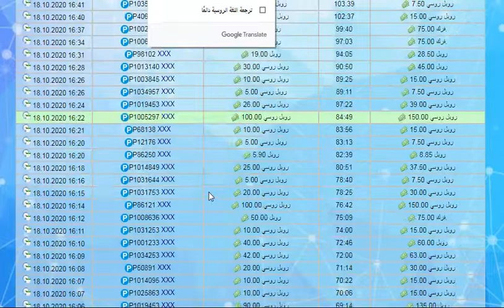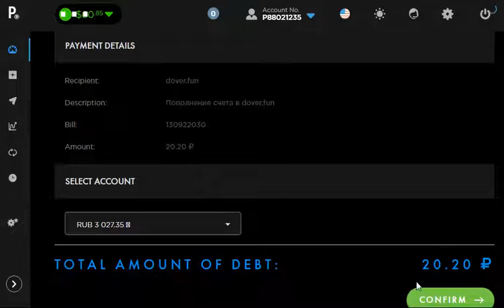موقع استثمار الروبل لسه منطلق 50% بعد 120 دقيقه مع الايداع